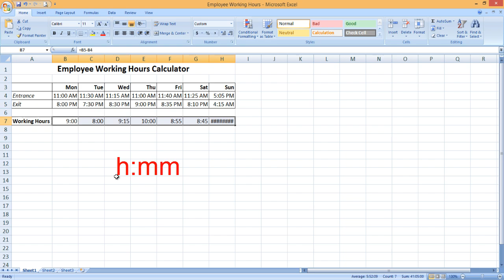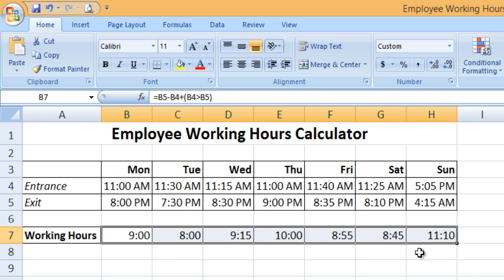How to Calculate Time Difference in Microsoft Excel Tutorial - Lesson 36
Learn how to calculate time differences in Excel and fix common issues like AM/PM format and hash errors. This step-by-step tutorial will guide you through changing cell formats and using logical operations to handle negative time values. Master Excel time calculations with ease!

In this tutorial, you will learn that how you can calculate time in Excel using a simple subtraction formula. Mostly, if use subtraction between times, you come up with 2 problems. The first one is the excel displays result in AM or PM format and the second is the hash error, due to negative time result. You will learn how you can solve both problems using simple methods.

👧 Narrated By:
Emma (TTS)